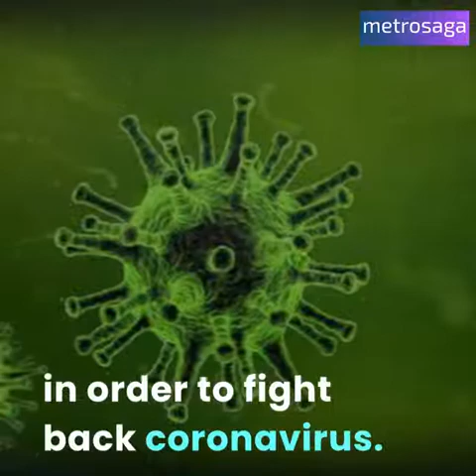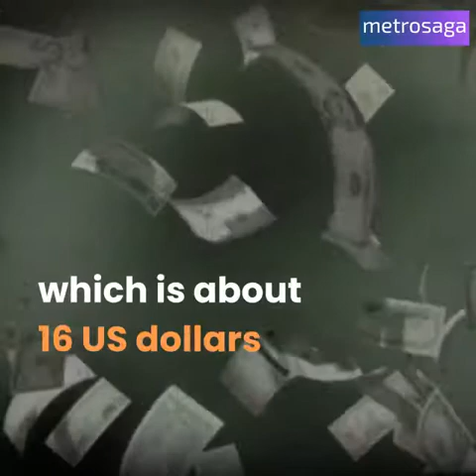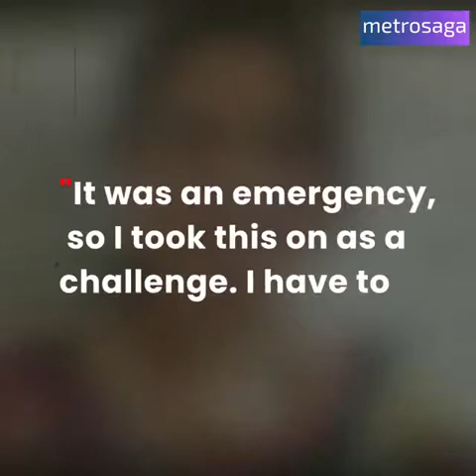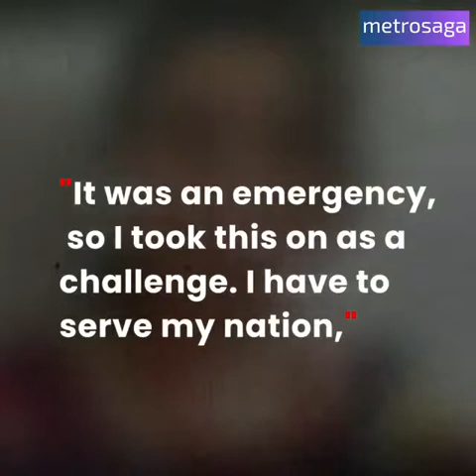Mrinal Dhakave Bhonsale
Meet Mrinal, the Indian Virologist, who is behind the corona testing kits.

Source: Metrosaga